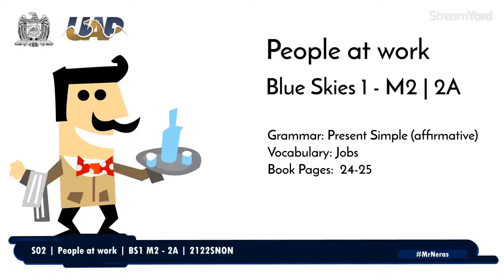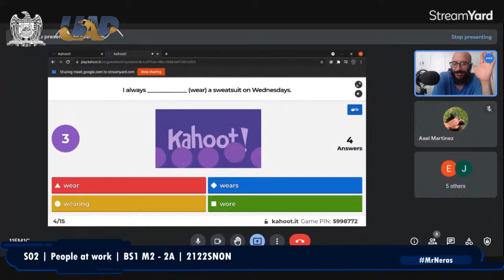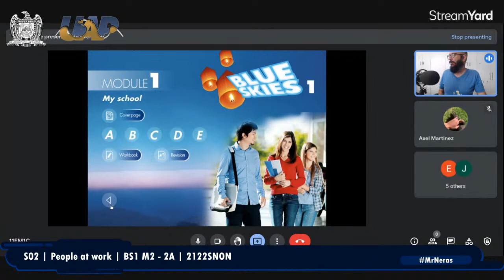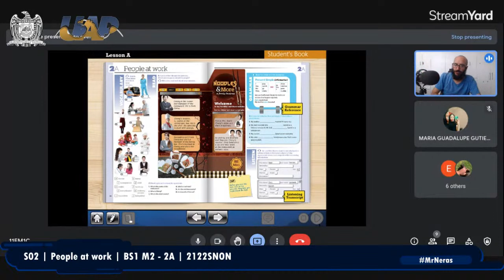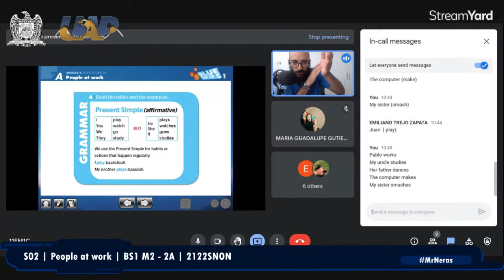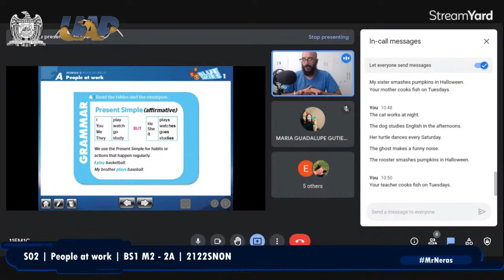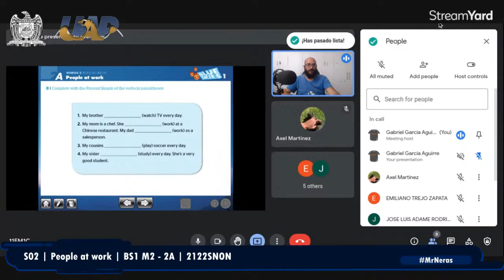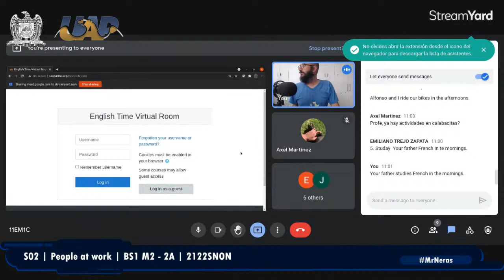11EM1C | S02 | People at work | BS1 M2 - 2A | 2122SNON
11EM1C | S02 | People at work | BS1 M2 - 2A | 2122SNON

People at work
Blue Skies 1 - M2 | 2A

Grammar: Present Simple (affirmative)
Vocabulary: Jobs
Book Pages:  24-25